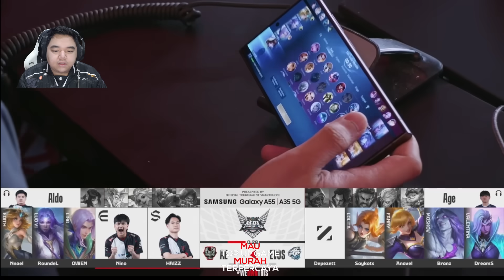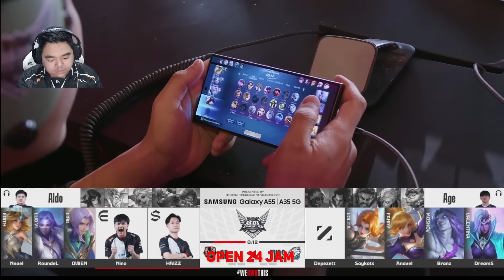LING NNAEL MENGGILA !! 3 DETIK MANIAC !! EVOS VS ALTER EGO MATCH 1 - MPL S14